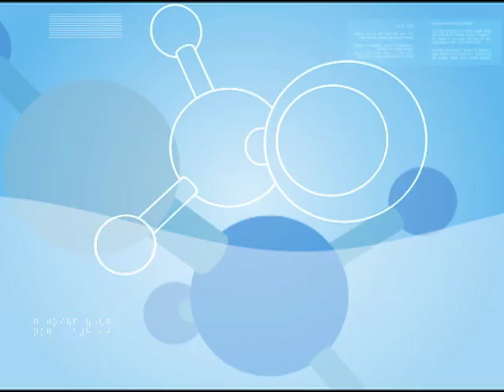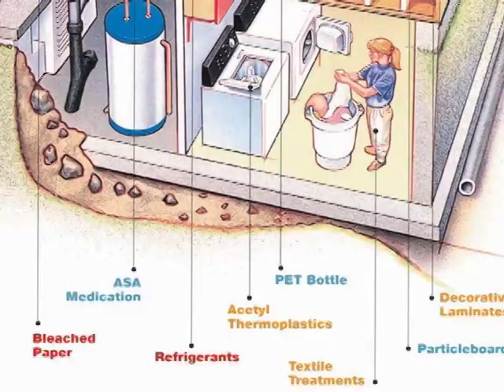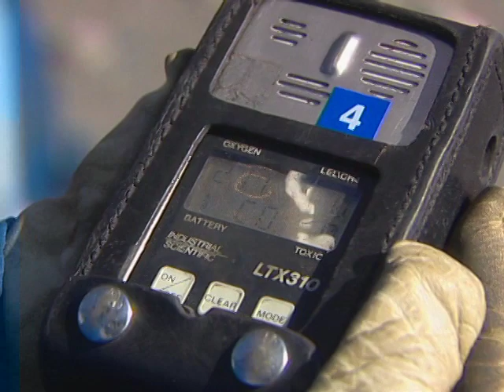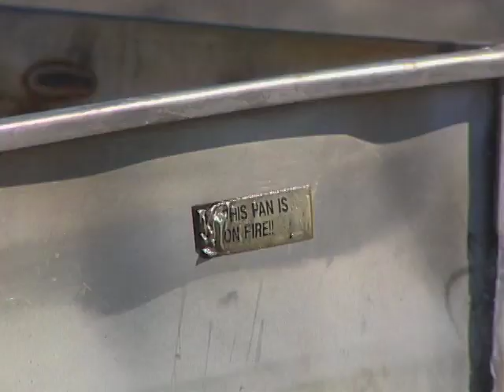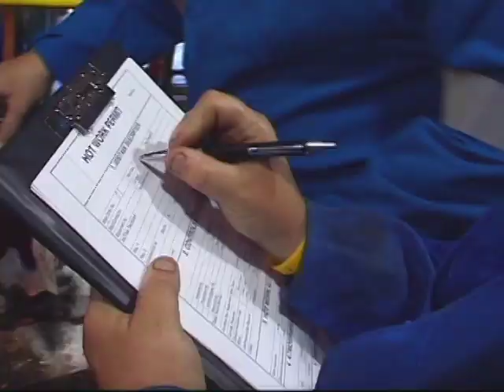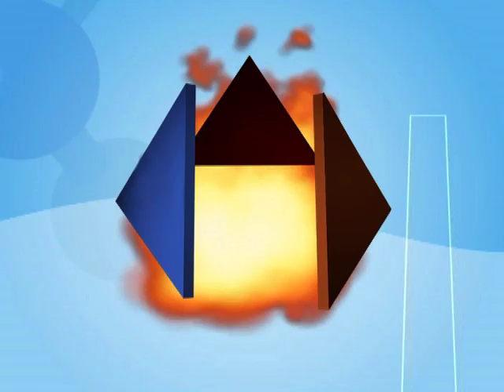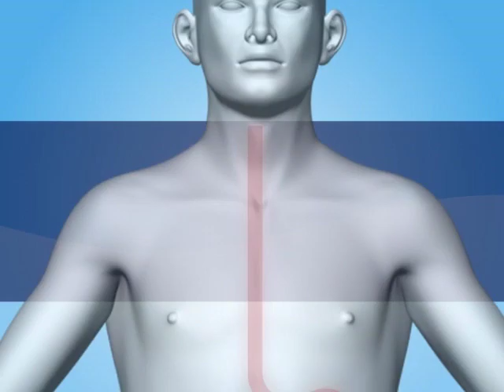[Spanish] Methanol Safe Handling Pt 1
This is the first segment of the Methanol Safe Handling: A User's Guide video and it is intended to educate and introduce new users to the methods of safely handling Methanol.